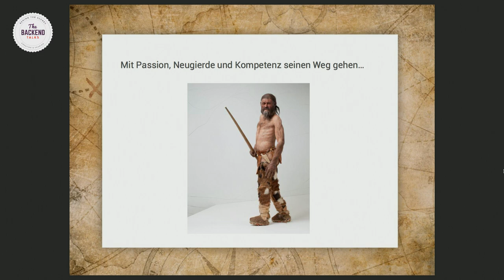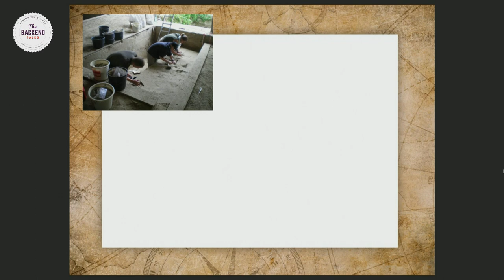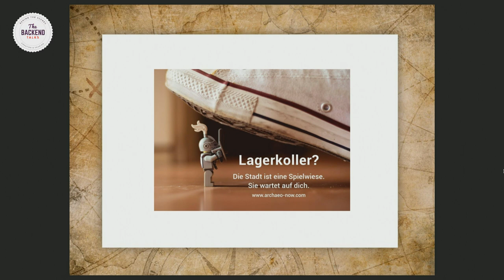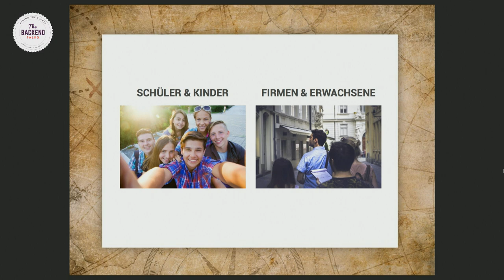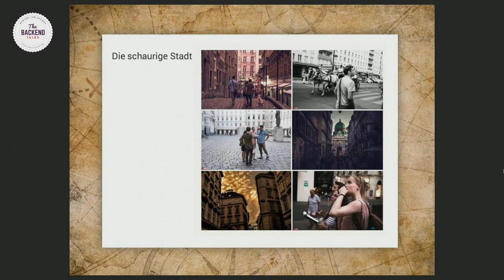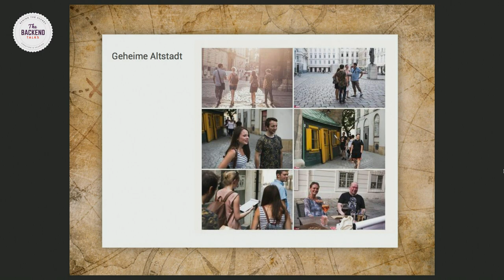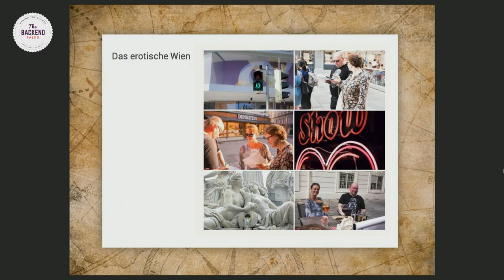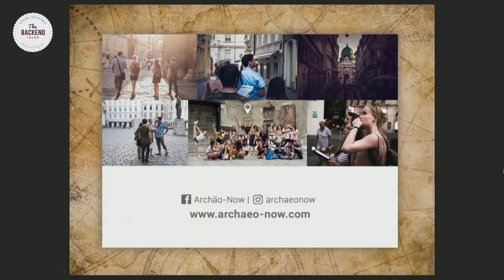The BACKEND Talks mit Miriam Weberstorfer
Die wunderbare Miriam von Archäo-Now wird uns beim The BACKEND Talks als Speakerin auf Entdeckungsreise mitnehmen:

"Wiener Geschichte(n) interaktiv auf die Spur kommen"

ArchäoNOW bietet interaktive und pädagogisch wertvolle Erlebnis-Programme um die Geschichte(n) der Stadt Wien zu entdecken. Es geht darum die versteckten Geheimnisse spielerisch kennen zu lernen, die Stadt einmal mit ganz anderen Augen zu betrachten und auf Entdeckungsreise zu gehen.
Die Teilnehmer erkunden die Stadt Wien mit Spaß und Motivation selbst. Durch das aktive Mitwirken der Personen an den Programmen werden deren Fähigkeiten in unterschiedlichster Weise gefordert. Dies ist eine Möglichkeit Inhalte spannend und langanhaltend zu vermitteln. Wissensvermittlung kann auch Spaß und neugierig machen auf mehr. Zusätzlich wird das Gemeinschaftsgefühl einer Gruppe, die Interaktion zwischen den Teilnehmern und deren Prolemlösungsfähigkeit gefördert.